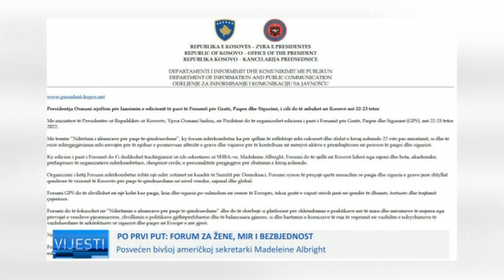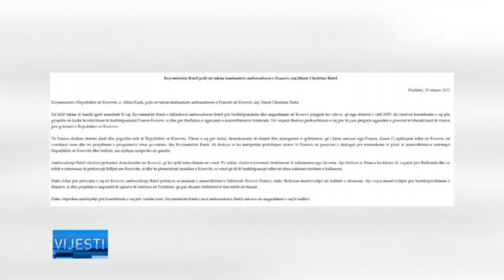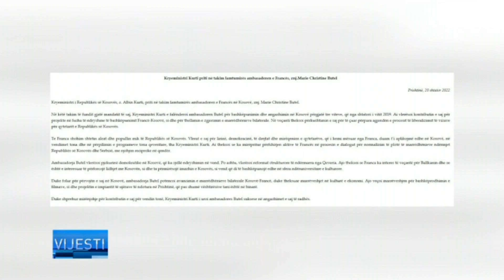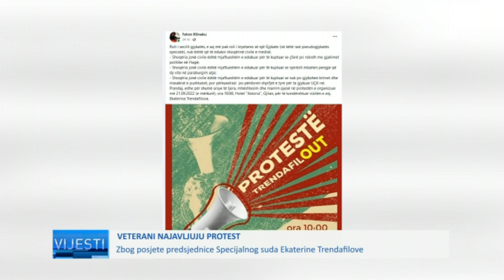LAJMET NË GJUHËN BOSHNJAKE - VIJESTI 20.09.2022